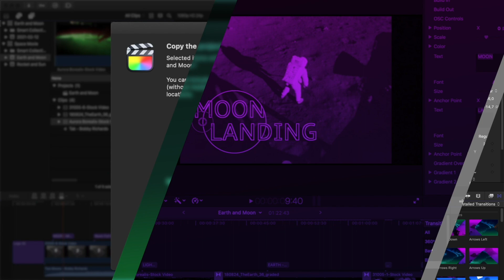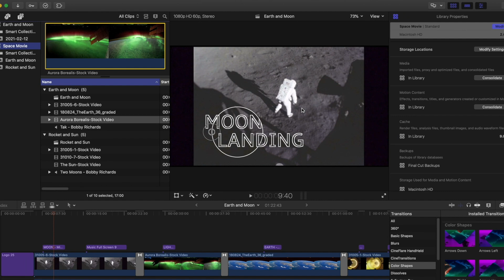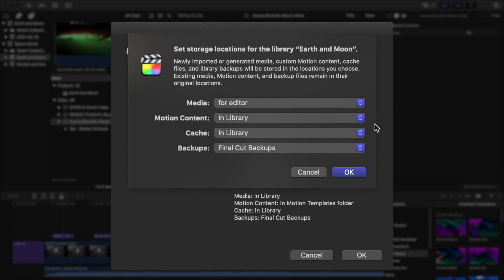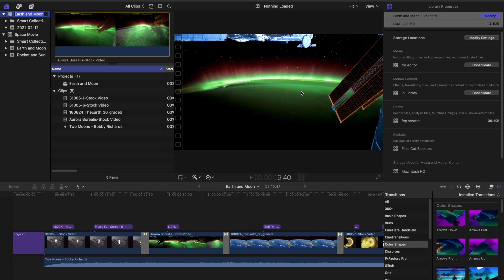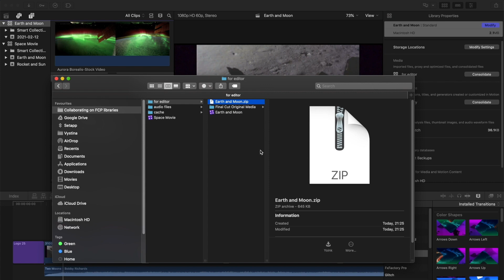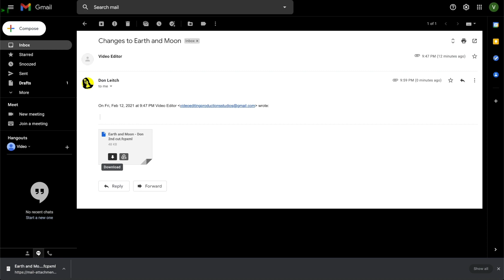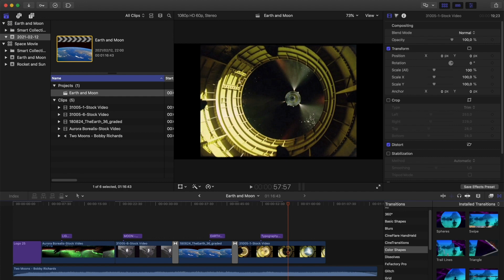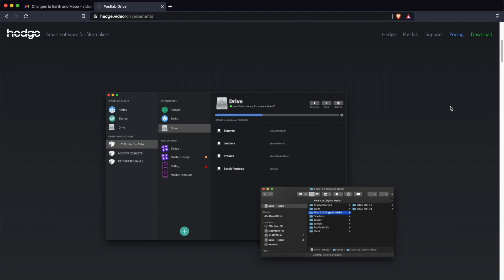Collaborating on FCP libraries // Final Cut Pro Tutorial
If you are working as a team on an FCP project it's important to consider a feasible workflow so that you don't work on older versions or overwrite your teams progress. In this video we go over a few steps you can take to ensure
you have no hiccups editing one library with your team.